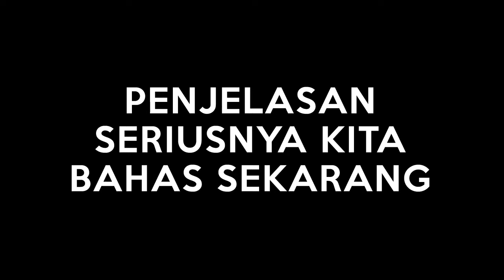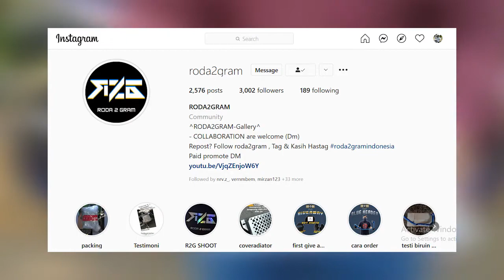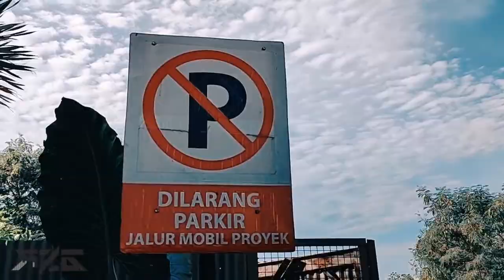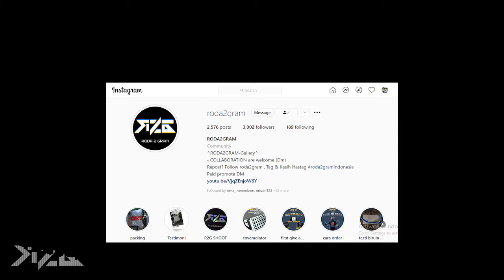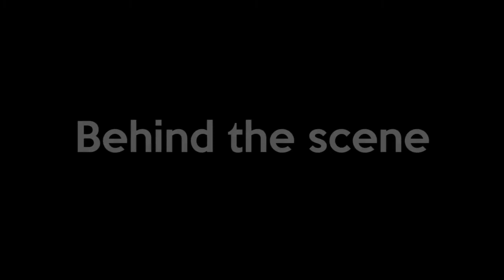COVER RADIATOR + AIRSCOP/SCOOP YAMAHA MAXI SERIES (NMAX, AEROX, LEXI)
Roda 2 Gram akhinrya kembali upload Video di Youtube haha, ya maklum kami juga manusia yang tentunya punya kesibukan masing2.
Kali ini kita me review secara jelas cover radiator dengan extra scop yang tentunya keren banget untuk Yamaha motor kalian, cover ini bisa lho kalian pasang di Nmax, Aerox dan Lexi.. so tunggu apalagi brader silahkan kontak di IG @roda2gram aja untuk detil jelasnya.
thaankss.